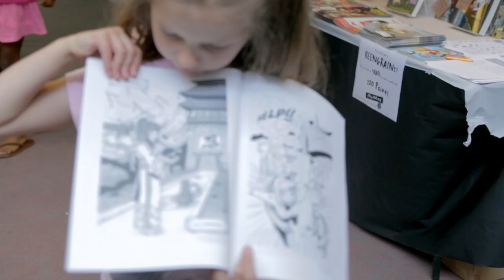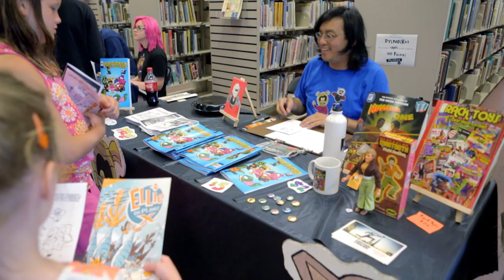Kids Read Comics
A free comics event held at the Ann Arbor District Library June 21-22, 2014!

Meet cartoonists Matt Holm (Babymouse), Ruth McNally Barshaw (Ellie McDoodle), Frank Cammuso (Salem Hyde), and more.

Kids and adults can participate in over 25 free hands-on workshops during the weekend.